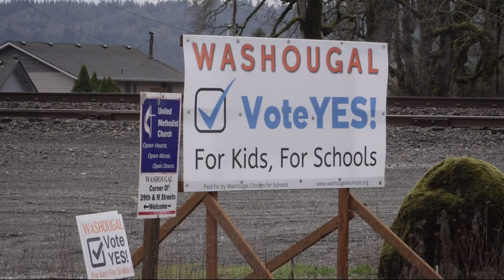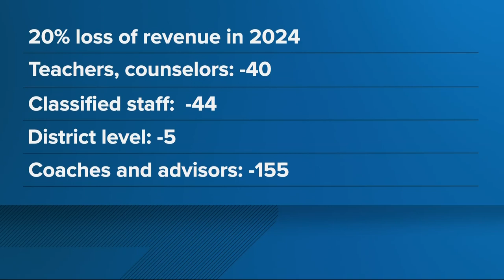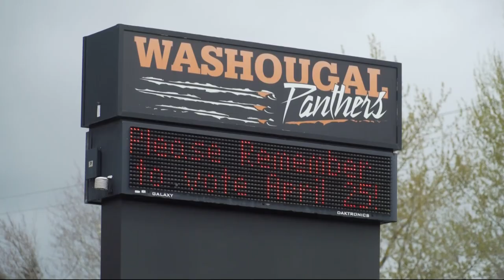Washougal school district hopes new attempts to pass levy will succeed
The Washougal district says if the levies fail again, they will face a twenty percent loss of revenue and will be forced to make massive cuts.